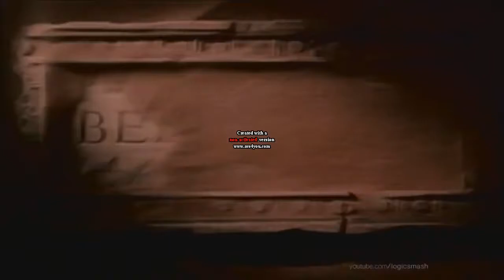Dream Logo Combos: Belisarius Productions/Teletoon/Springcast Television (w/ ABC Generic Theme)